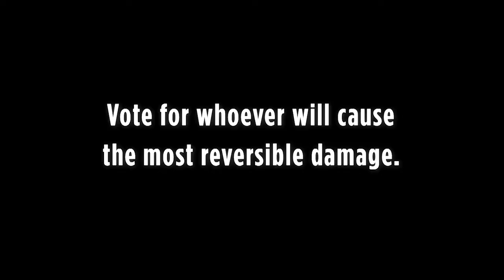Pray, ask, and let the spirit lead you